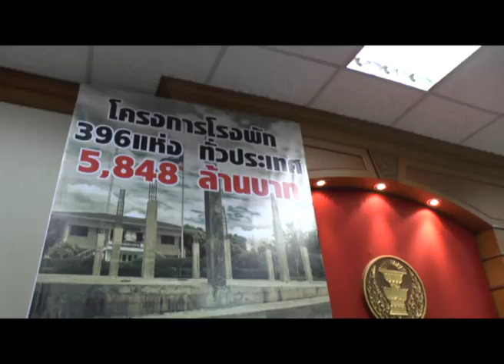ชูวิทย์โครงการโรงพัก396แห่ง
ชูวิทย์ กมลวิศิษฎ์ หัวหน้าพรรครักประเทศไทยแถลงข่าว เปิดข้อมูลเกี่ยวกับโครงการโรงพัก 396 แห่ง ทั่วประเทศ พร้อมนำโปสเตอร์"โครงการโรงพัก 396 แห่ง ทั่วประเทศ 5,848 ล้านบาท อย่าปล่อยให้คอรัปชั่น ลอยนวล"ที่ห้องแถลงข่าวรัฐสภา ภาพปราโมทย์ พุทไธสง